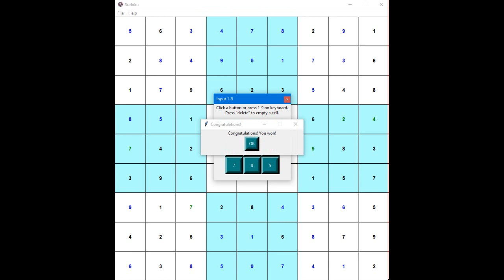PySudoku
A GUI implementation of the classic Sudoku game, using Python and tkinter.
© Created by: Christos Kormaris, Athens 2023